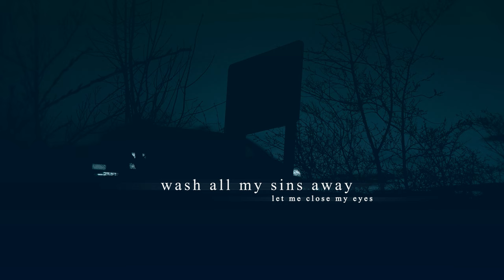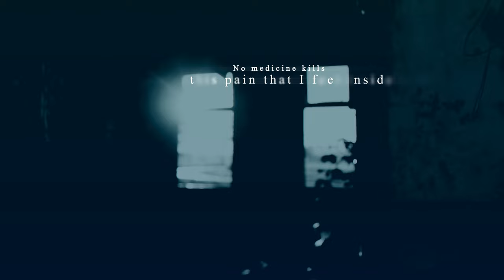Arem Ozguc & Arman Aydin & Anna Grey - Ghost In My Bed (Lyric Video)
Discover 'Arem Ozguc & Arman Aydin & Anna Grey - Ghost In My Bed' on your favorite streaming platform

Arem Ozguc and Arman Ayden are 90's offspring with visions of packaging their influences into the modernised and party-rocking vocal house. 'Ghost In My Bed' is no different, a bouncy, energetic, and playful EDM anthem with vocals from the talented Anna Grey.

'Ghost In My Bed' is a subtle yet devotedly focused record, the latest in a lengthy catalogue between Turkish selector Arman Ayden and Indiana-born producer Arem Ozguc. Although these two artists operate individually, the two come together often to produce ecstatic floor fillers much like this one. With production more reminiscent of jumpier EDM, Anna Grey adds much-needed emotion and intensity to the track.

Produced by: Sebastian Bliem
Written by: Anne Grey, Magnus Clausen, Sebastian Bliem

Since its inception in 2010 Smash the House has rapidly forged a reputation as one of the major players in recent dance music history. Now well into its 12th year and continuing to surge out independent and cleverly crafted releases, the Smash the House imprint has gained popularity for consistently delivering top quality dancefloor bangers, with former 2 x World No.1 DJ’s Dimitri Vegas & Like Mike at the helm once again (having won No.1 title back in 2015 and 2019).

Releasing music from a diverse range of artists that tread a spectrum of A-list names as well as bubbling-up talent, Smash The House has grown a reputation for identifying, supporting and releasing unshakeable anthems.